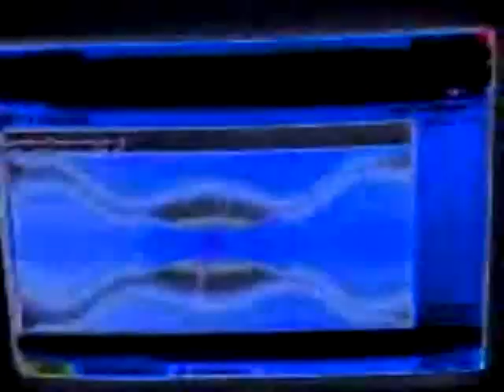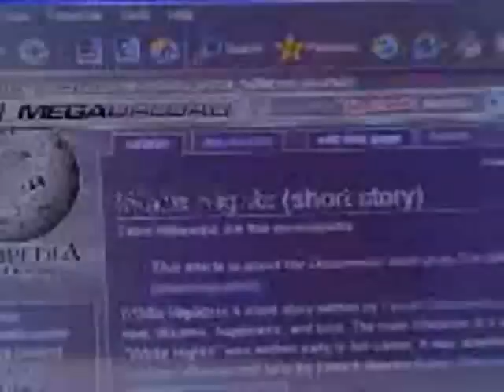noites brancas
da TV ao PC, a uma janela por abrir

imagem: 3 "takes" do meu telemóvel
palavras: excerto de «Noites Brancas» de F. Dostoievski, lidas por Yakovlev Valery
(origem: Librivox, domínio público)